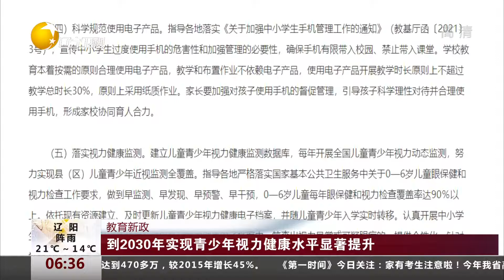教育部：中小学原则采用纸质作业